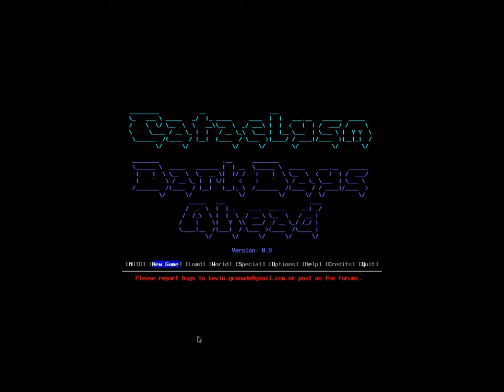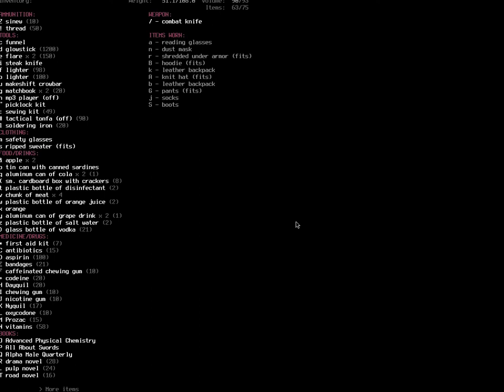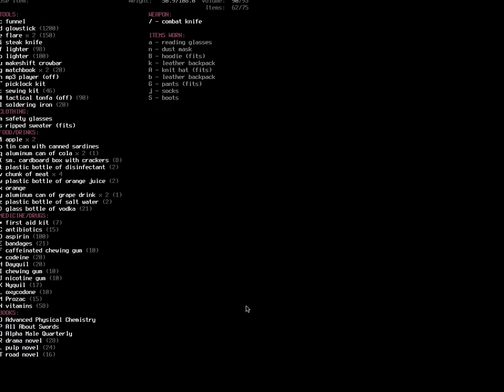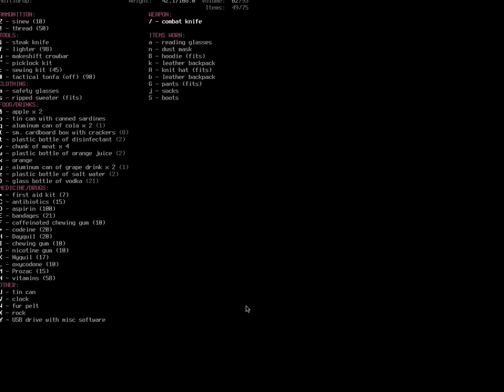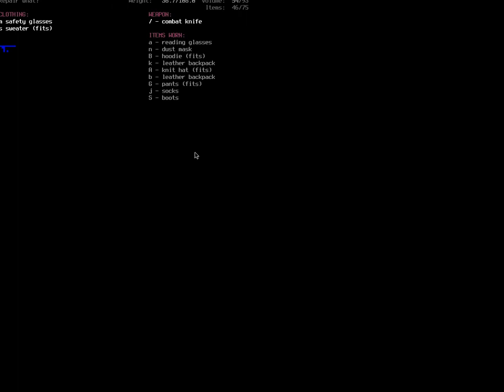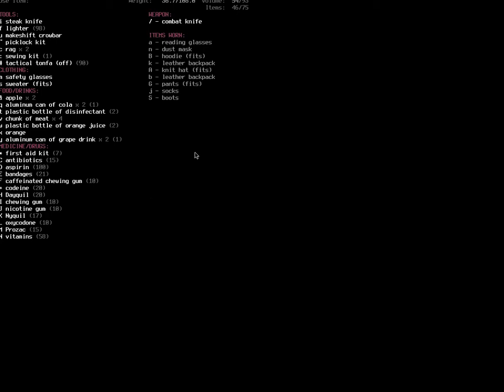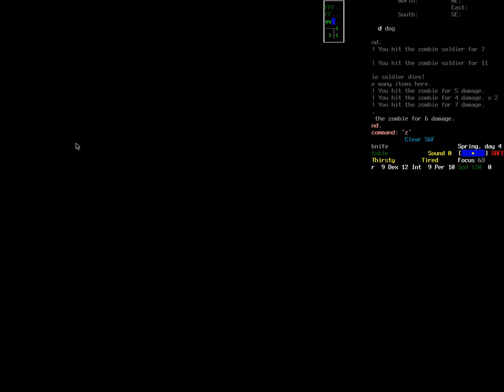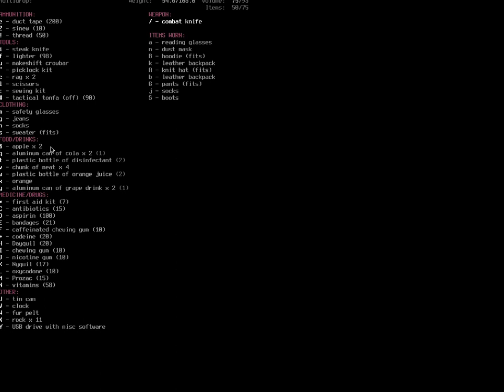Let's Play Cataclysm DDA, Episode 15 - Finally sewing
here we've got a beautiful little survival roguelike, placed in a post-apocalyptic world where the dead marcht the surface of the Earth. To make it even more exciting, the heroe of this series is my very self, Gordon Overkill! Dudes, believe me when I say that I don't want to see myself dying ;-)
In this episode Gordon finally manages to make use of his sewing kit... and finds out that he still has to practice a whooooole lot!

And this is where you can download the game for free and start your own zombie adventures: